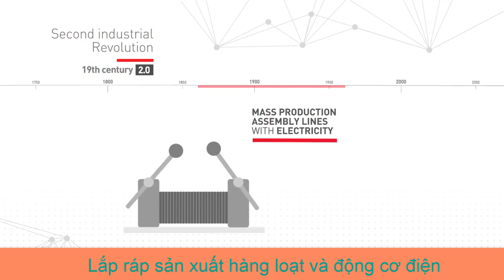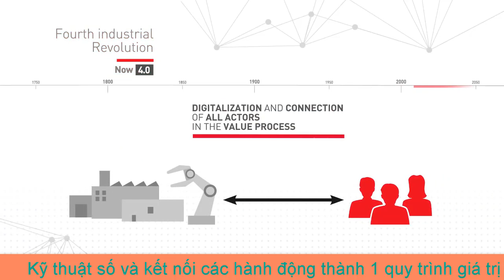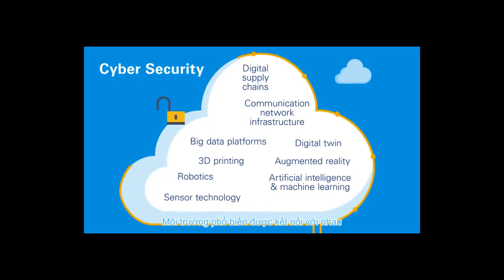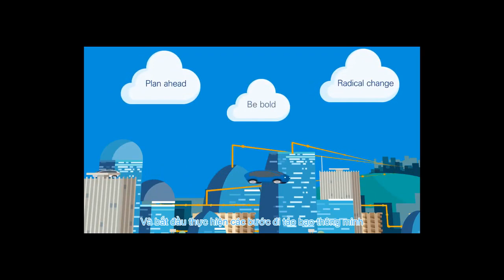Các cuộc cách mạng công nghiệp || Công nghệ 4.0 là gì || Cơ hội gì cho bạn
Kênh Công Nghệ 4.0 TV chuyên chia sẻ mọi thứ về:
- Công nghệ đời sống
- Giải trí sử dụng các phần mềm hiện đại
Theo dõi group kiếm tiền online chúng tôi trên :
công nghệ 4.0,cong nghe 4.0,thủ thuật máy tính,kiếm tiền online,giải trí,tapchicongnghe.vn,công nghệ,cách mạng 4.0,cách mạng công nghiệp 4.0,cách mạng 4.0 khó thực hiện,tiêu chí cách mạng 4.0,các cuộc cách mạng công nghiệp,thời đại 4.0,cach mang cong nghiep,cach mang 4.0,cong nghe 4.0 tv,cong nghe moi,cong nghe che tao,công nghệ hiện đại,công nghệ 5.0,công nghệ 5.0 là gì,co hoi cong nghe 4.0 mang lai,Các cuộc cách mạng công nghiệp,Công nghệ 4.0 là gì